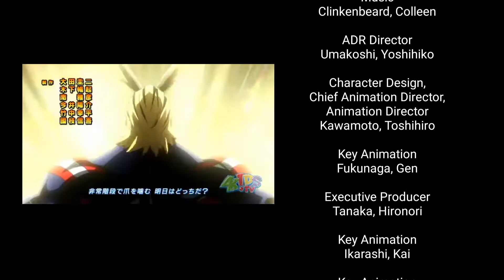My Hero Academia 4Kids Ending